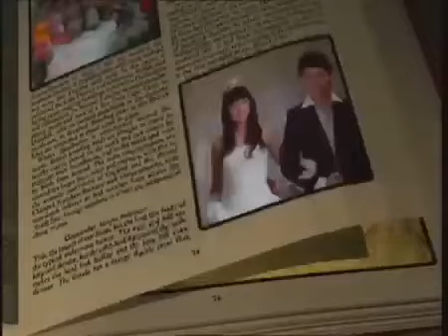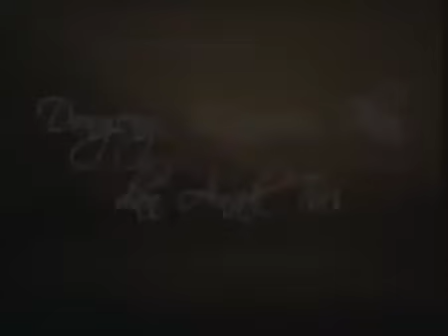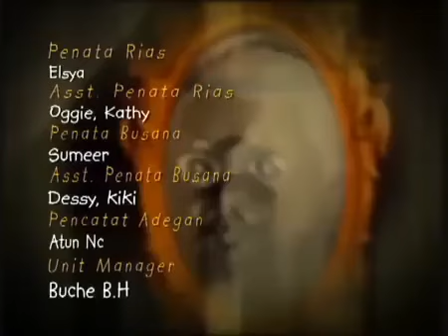Legenda - Manusia IKan Dan Anak Tiri